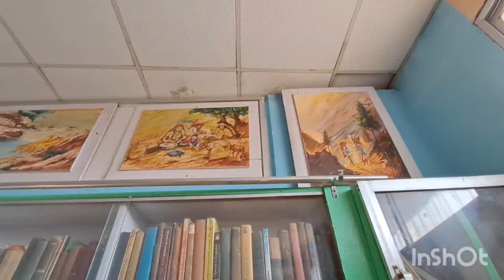Displaying my father-in-law magnificent painting & sketches ✨️